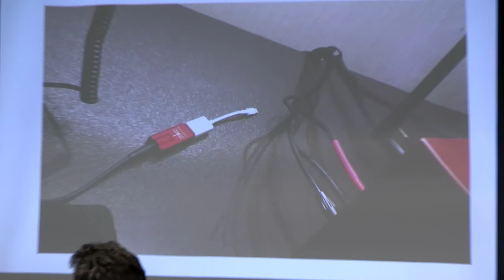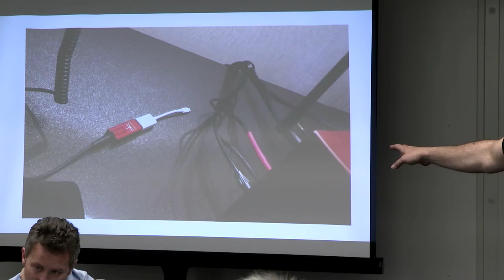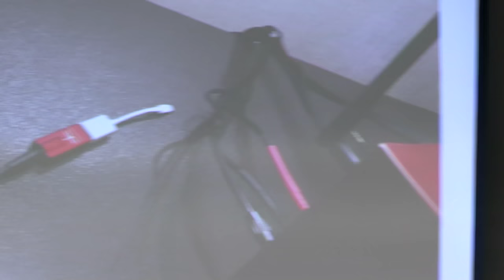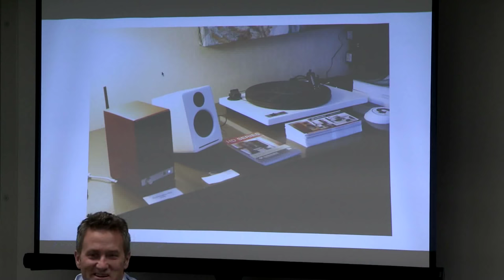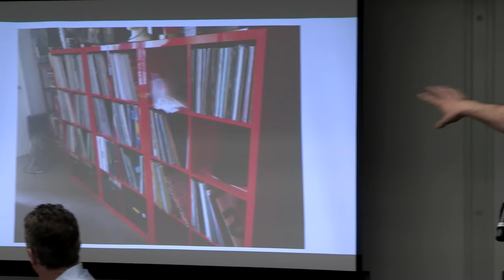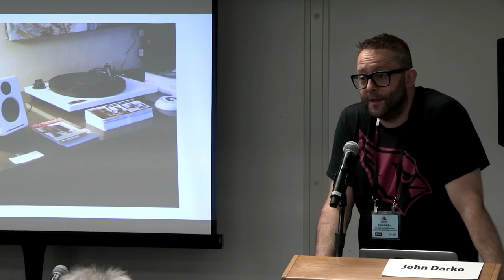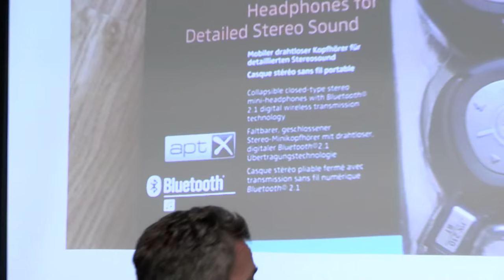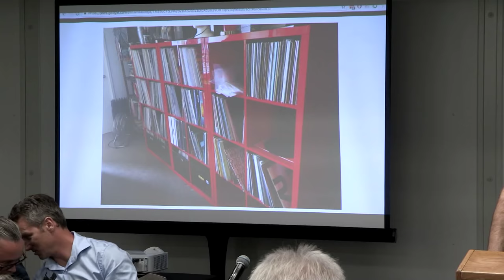RMAF16: Affordability: How Low Can You Go?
Moderator: John Darko, Digital Audio Review (DAR)
Panelist: Michael Lavorgna, AudioStream.com/Stereophile; Enno Vandermeer, Roon Labs; Steve Silberman, AudioQuest; David Solomon, Peachtree Audio

Where to start with entry-level hardware? Is getting into vinyl financially prudent? Does Spotify really sound that bad? Can we make Bluetooth sound any good? Does good sound only arrive via a fat wallet or deep pockets? John Darko chairs a panel of industry luminaries in pursuit of hard and fast answers to these questions (and more).